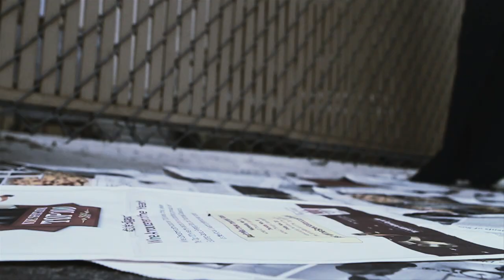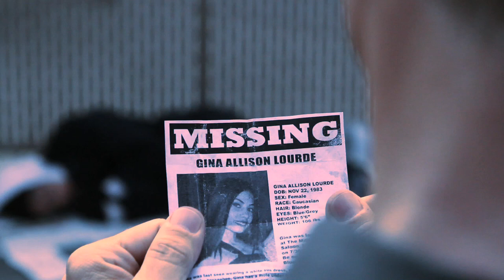Sleep For Sleepers - "Foreign" (Official HQ)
Sleep For Sleepers music video for "Foreign"
Off their LP "The Clearing"

Shot October 2009.

Directed by: Jordan Nakamura
Cinematography: Jordan Nakamura
Produced by: Jessica Shea and Jordan Nakamura